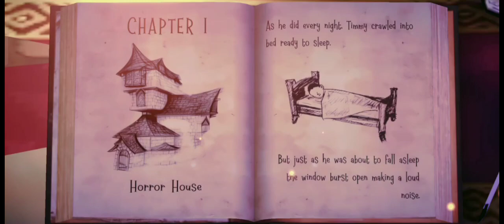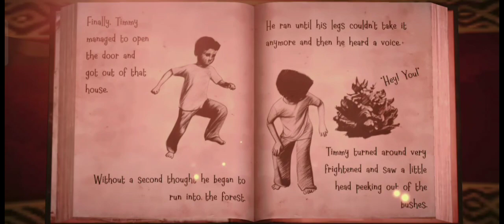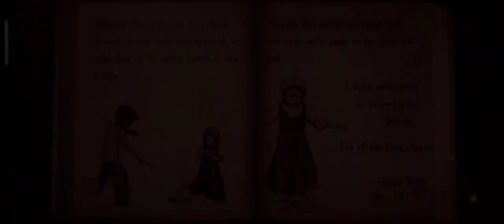Grumpy Witch wants to kill me WITCH CRY Horror House gameplay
this is the new horror game of Keplerians the Witch cry chapter 1, this kid Kidnapped by the Witch after he sleeps, after the kid Escape the old house he stole the witches wand🪄 [Subscribe Episode 2]